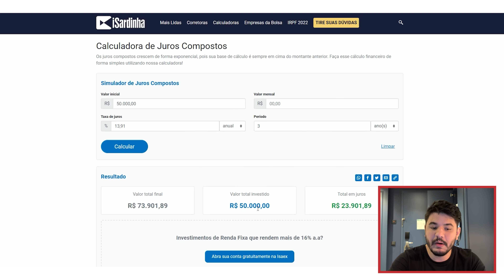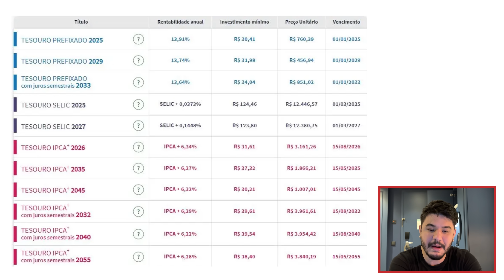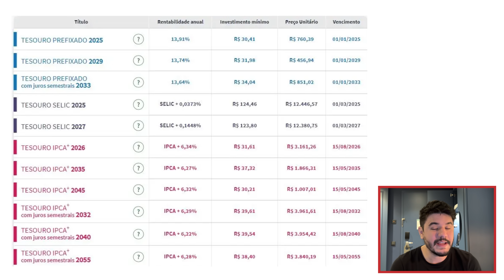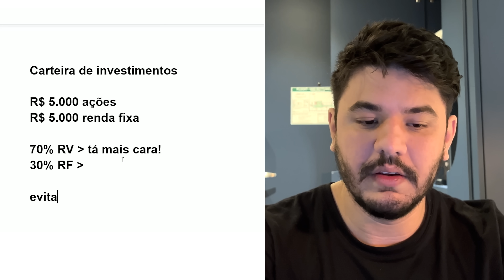Chegou a hora de investir tudo no Tesouro Direto?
Estamos atravessando um momento delicado para o mercado financeiro. De um lado, o presidente Bolsonaro e o Partido Liberal (PL) pedem a anulação de votos feitos em modelos mais antigos de urnas eletrônicas. De outro, as incertezas quanto ao governo Lula, que venceu as eleições 2022, estão derrubando a Bolsa de Valores e elevando as taxas de juros dos títulos de renda fixa.

Com tudo isso, já é possível encontrar títulos prefixados do Tesouro Direto pagando até 14,91% ao ano. E isso tem chamado a atenção de muitos investidores. Afinal, chegou a hora de comprar Tesouro Prefixado?

Quanto rende o Tesouro Direto?

Hoje, o Tesouro Prefixado 2025, o Tesouro Prefixado 2029 e o Tesouro Prefixado 2033 (com juros semestrais) estão com rentabilidade próxima a 14% ao ano. Isso significa que R$ 10 mil se transformam em mais de R$ 14 mil, em apenas 3 anos. Ou seja, cerca de 40% de rendimento!

Da mesma forma, o Tesouro IPCA+ 2026, o Tesouro IPCA+ 2035 e o Tesouro IPCA+ 2045 estão oferecendo mais de 6% de ganho real, acima da inflação.

É hora de comprar títulos públicos?

Na minha opinião, os juros mais altos abrem uma ótima janela de oportunidade para comprar títulos públicos, pensando na “marcação a mercado”. Este fenômeno da marcação a mercado faz com que o valor dos títulos do Tesouro Direto suba, à medida que a inflação e a taxa Selic caiam. Na prática, isso quer dizer que é possível ganhar dinheiro com a VALORIZAÇÃO do título público se, num futuro próximo, a taxa básica de juros encolher.

Eu, pessoalmente, costumo comprar títulos do Tesouro Direto pensando na marcação a mercado. Assim, eu acabo vendendo o título antes do vencimento, com lucro. Em resumo, eu só carrego o título até o vencimento caso a marcação a mercado tenha efeito negativo – ou seja, se eu tiver de perder dinheiro na venda antecipada do título.

O que o investidor precisa ter em mente é que a renda fixa, no Brasil, paga MUITO BEM e é relativamente segura. E o momento certo de comprar é, exatamente, quando todo o mercado está apreensivo, com medo e, claro, vendendo!

E você, o que acha da ideia de comprar títulos públicos, agora, de olho na marcação a mercado? Acha que vale a pena investir no Tesouro Direto? Conta aqui nos comentários.

Educação financeira é sim para todos e o Raul Sena vai te provar isso!

00:00 Cenário político x renda fixa
00:48 Por que os juros dos títulos públicos estão subindo?
02:58 Rentabilidade do Tesouro Direto hoje
05:42 O que é marcação a mercado?
08:57 Renda fixa paga bem no Brasil
10:48 Aprenda a investir na Bolsa de Valores